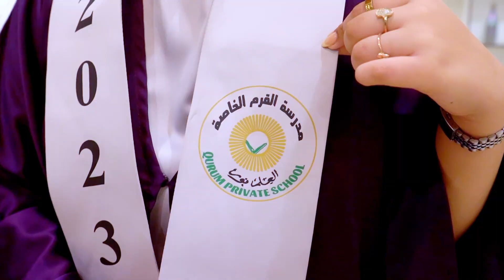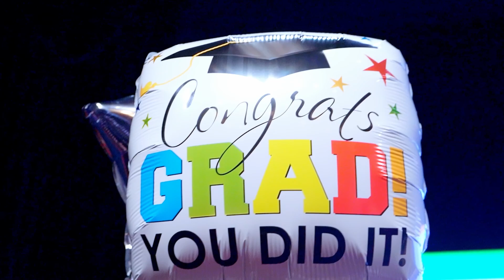تحت رعاية صاحب السمو السيد عزان بن قيس بن طارق ال سعيد حفل تخريج طلبة الثاني عشر والبرنامج الدولي